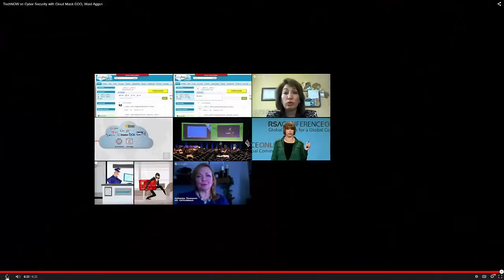TechNow interview Wale Aggan - CEO CloudMask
In this short video, Wael Aggan, the CEO of TradeMerit and COO of CloudMask discusses why challenges to data security today are unlike what we have ever seen before. He brings out that modern technology is allowing people to create billions of data linkages and store enormous quantities of data. This, Wael says, creates a very high value target. Such a target did not exist earlier and it requires a totally new defensive approach - an approach that assumes that the attacker will be able to breach all your defenses. Wael talks here of the zero trust model - a model that trusts no one and then sets out to keep data secure and how CloudMask implements this model to keep your data secure even when there is a breach of security. .
With CloudMask's Data protection under breach, infrastructure breaches no longer mean data breaches. Insecure clouds and mobile devices no longer mean insecure enterprise data. And an insider with access to applications and systems can no longer see data.